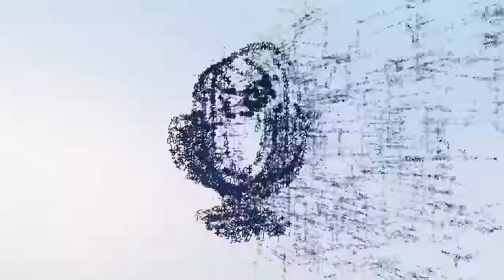Hall of Fame #16: Tadeusz Zieliński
Pisał o grach (w „Gamblerze”), nagrywał o grach (w Polsat Games), promował gry (w CD Projekcie), prowadził eventy o grach (m.in. Digital Dragons) i projektował gry (we Flying Wild Hog). Choć z00ltar spędził w branży 28 lat, bynajmniej nie składa klawiatury!

Partnerami naszych audycji są Totalizator Sportowy, Fundacja Agencja Rozwoju Przemysłu S.A., Fundacja State of Poland i Fundacja Polski Fundusz Rozwoju.